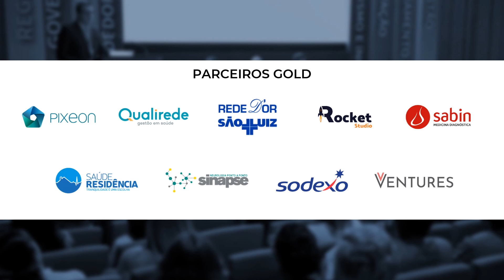Papo com Leandro Reis Tavares # 01/02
Na primeira parte de seu papo com nosso presidente, Josier Vilar, no FISTalks, o vice-presidente médico da @rededor.oficial, Leandro Reis Tavares, fala sobre sua trajetória como médico cardiologista, a experiência no órgão regulador da Saúde Suplementar, ANS, e a atuação em redes privadas de saúde, no papel de gestor.